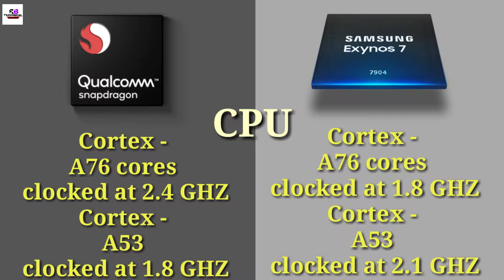Qualcomm snapdragon 735 vs exynos 9710 specifications compareson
Hello friends is video par mana ap co bataya hai Qualcomm snapdragon 735 vs exynos 9710 specifications compareson to ap is barama janna chi ta ho to ap is video co start to end tick dackta Raho or ap co pata chil gaya gi

Rb technical RB TECHNICAL